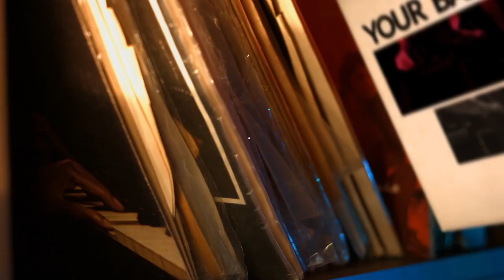Your New Vinyl Record | After Effects Templates - Motion Array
Item details Your New Vinyl Record is a super cool looking and creatively animated After Effects template. It uses a stunning combination of live-action footage and motion graphics. You can use it to put your logo on a vinyl record as well as its front/back cover! A great way to promote and advertise an upcoming album or you can use it to introduce a review of a classic vinyl record on your vlog. Original stock footage included. A detailed video tutorial is included. No plugins required. After Effects CC 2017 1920x1080 (HD) No Plug-Ins Music Not Included: Funk Kitchen And Food Can Be Downloaded Separately. After Effects CC 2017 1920x1080 (HD) No Plug-Ins

 Your,New,Vinyl,Record,ManManStudio,After,Effects,CC,2017,1920x1080,(HD),No,Plug-Ins,After,Effects,Templates